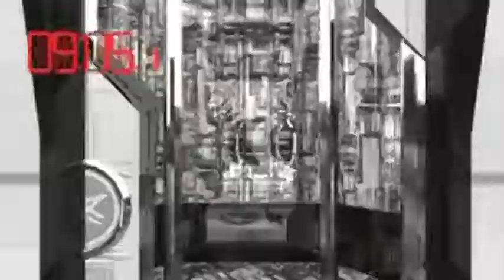Yamaha DJXII / DJXIIb - Movie 01 (2000)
DJXII: A unique keyboard designed specifically for DJs. The tone generator features 180 voices and 23 drum voices, and the sampler function enables sampling from microphones, CDs and other external sound sources. The combination of 70 rhythm patterns and 10 variations makes it easy to perform like a DJ.
DJXIIb: This combination tone generator and pattern sequencer for the dance music market is an outlier in Yamaha's lineup of DJ gear. The scratch pad and built-in effects allow DJs to express their flow while pumping rhythmic grooves.